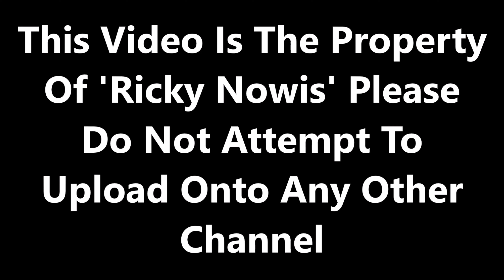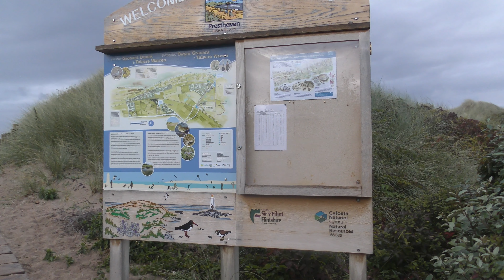Ricster Diaries Episode 37/1 - Holiday to North Wales (1/5) | 23/09/2019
Filmed on 23/09/2019. Time for a start of what is a 5 part special holiday to a new territory, North Wales. For the first day, it was a difficult long drive and short sightseeing trip as well around Presthaven Sands.

Starting the journey in our car was we drive along the A64 towards Leeds via York. Just a reminder, it is recommenced to drive with the radio off otherwise you could be pointed out for Copyright. Near York, we get a hold up in traffic with most heading to York as we continue along the A64 towards Leeds.

Leeds, we join the A1 before continuing to head towards the M62 towards Manchester. No issues so far but did need a break along the road trip to North Wales. A quick stop then we continue on our way towards the M60 & M6.

This was where the issues started with road works taking place but nothing too major with speed restrictions to 50 MPH and some 40 MPH towards the M6. A close encounter with another car who didn't mirror, signal and mo-mover.

We then join the M56 towards Chester which for most of it was smooth going. Next, we join the named North Wales Express Way (A55) towards Prestatyn which was nice smooth going. I was a bit lost but was close.

Bare in mind, I did this trip with a sat nav on my phone but kept loosing signal so had notes written down. It was too late to visit Rhyl due to the hold ups on the roads we had.

We then join the country lanes towards Prestatyn via the scenic route to Prestatyn. Went into town to do some shopping for the week then went to check in at Presthaven Sands which a lot has changed there since the last visit. We then checked into our caravan which was very nice indeed as Haven Holidays kept to their high standards of keeping their caravans immaculate condition.

To finish the day, we had a look around Presthaven Sands with a look at the sea front and other sights as well.

Flickr: ricnowis
Facebook: Ricky Rail Sharing Community